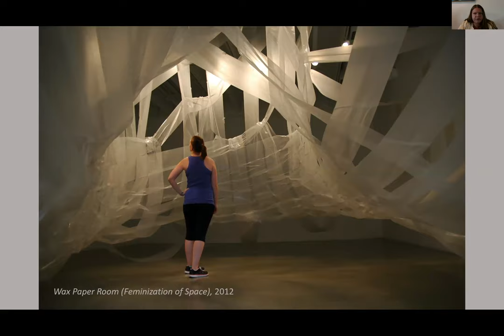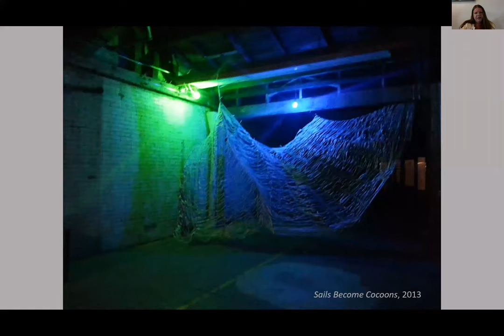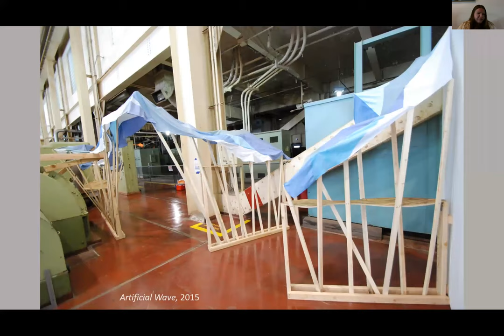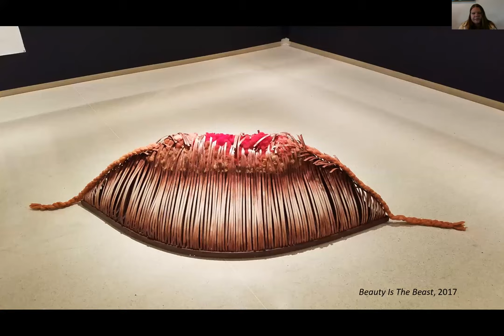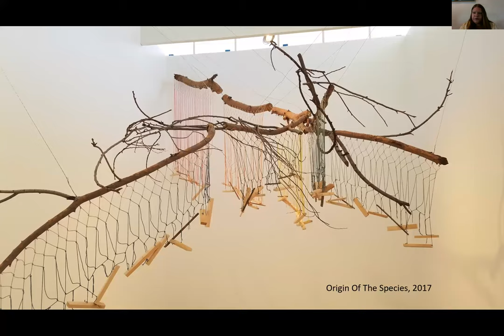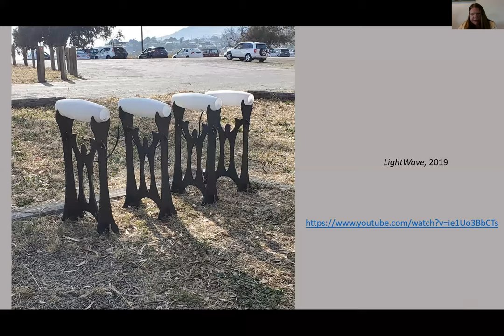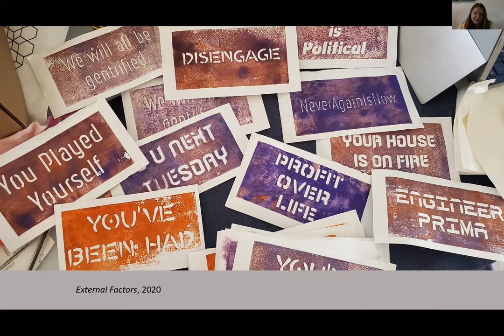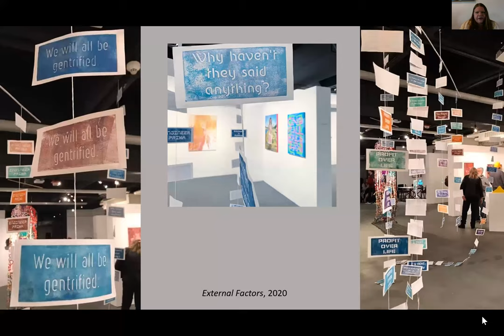Online Artist Talk: Jacqueline Bell Johnson 5.1.20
This Online Artist Talk with sculptor and installation artist Jacqueline Bell Johnson, presented by The Maloof, was conducted as a live Zoom mtg on May 1st, 2020, as the third in a series of online events where viewers are given insights into the work and practice of artists from Southern California's Inland Empire.